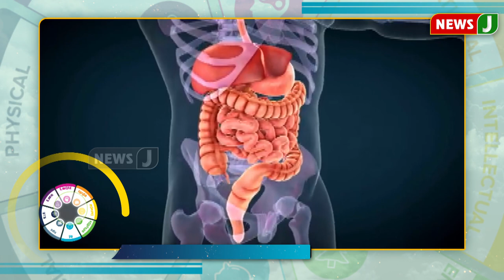குடல் நலன்... உடல் நலன்...! | Health | Nalanaithedi | NewsJ